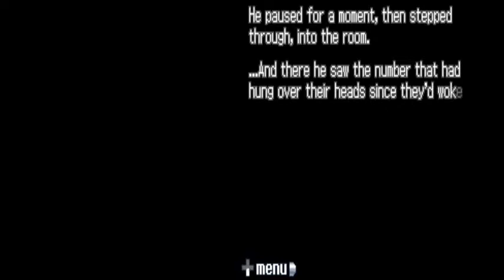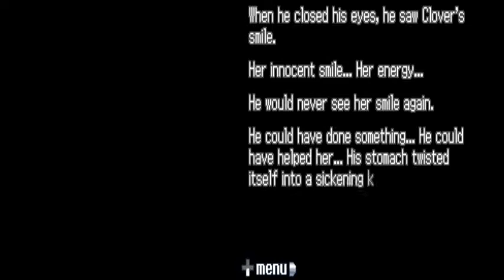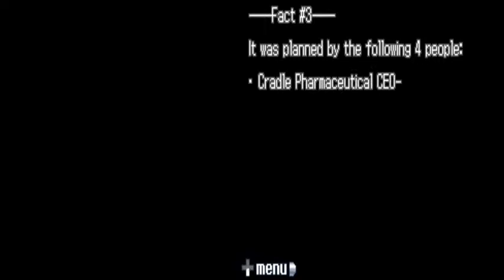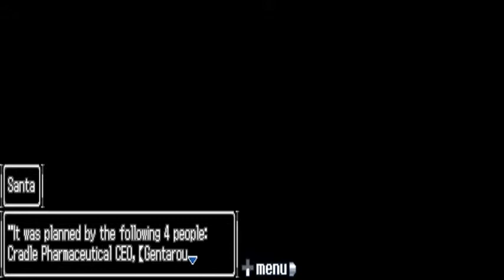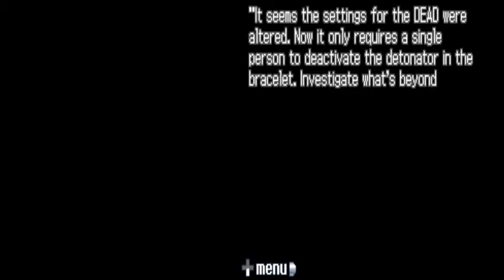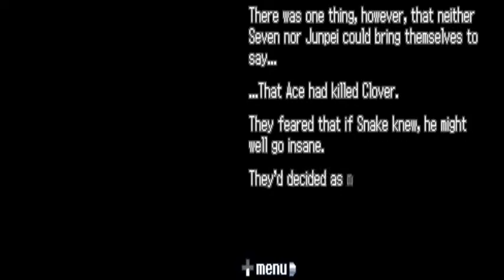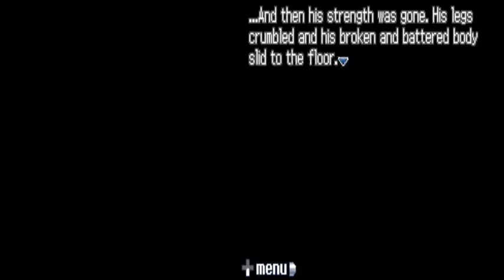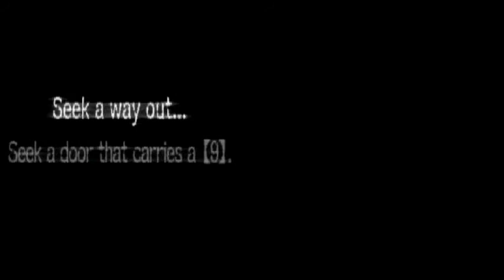Nine Hours Nine Persons Nine Doors ~ Safe Ending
The longest of the 4 bad endings.

Hey Everyone, NTH Agent42 here.

In this part, we escape the #6 Door puzzles,

Find out Clover has gone missing

Search For Clover

Run into seven who brings us to the first class cabin

Clover is DEAD! D:

Learn a combination for a safe we found waaaaaaaaaaaaaaaay back at the beginning.

find a note from Zero

Accuse and pinpoint why Ace killed the 9th man, "snake" and clover.

He admits it

Takes the gun from the cargo room, points it at lotus's head, and runs off.

you and seven chase after him

open up the coffin using the same combination as the safe

OMG SNAKE IS ALIVEEEEE

chase after ace and lotus

omfg incinerator

Ace reveals clovers death to snake

Snake goes BALISTIC

Snake goes after Ace, Ace shoots Snake many times, but snake doesn't die

You, Seven and Lotus escape as...GAME OVER YEAHHHH for snake and ace

go to find Santa and June

Zero reveals he has lost.